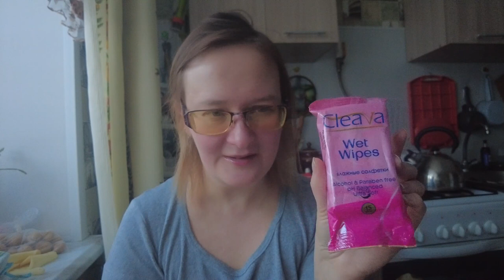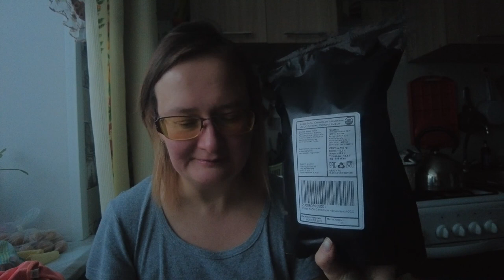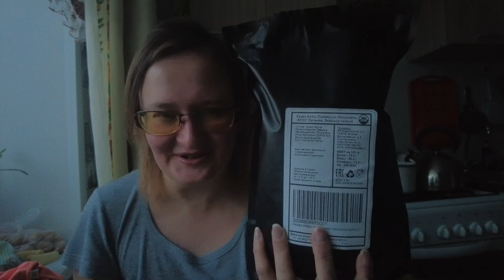какао масло, какао бобы, пекмез кэроба, фиников, винограда и шелковицы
Артикулы с Wildberries:
45107974 пекмез плодов рожкового дерева (сироп кэроба), 307р 400г
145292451 пекмез тутовника (шелковицы), 278р 380г
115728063 финиковый сироп, 361р 1300г
90560064 виноградный пекмез, 204р 375г
41314148 карандаш ингаляторный, 112р
Артикулы с Ozon.ru:
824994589 какао бобы, 1056р 1кг
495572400 какао масло, 714р 1 кг

Если хотите мне что-то прислать или написать письмо:
152616, Ярославская обл, г. Углич,  Косырева Ольга Игоревна, до востребования ;-)